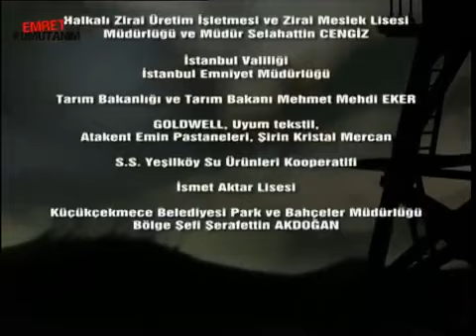LAZ CEMAL SONUNDA MÜJDE İLE NİŞANLANDI! - ASKER'DE NİŞAN! - Emret kOMUTANIM 33. BÖLÜM